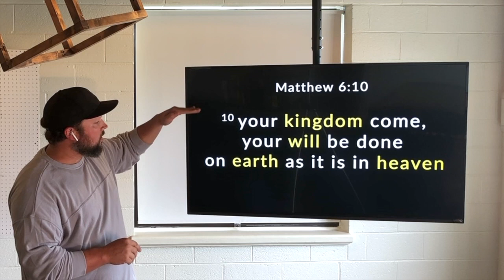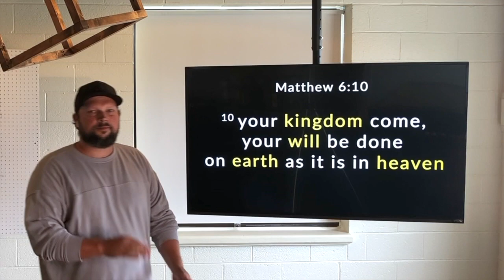3 Minutes of Hope with Pastor Matthew Sheraton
Teaching from the Lord's Prayer in Matthew 6, Pastor Matthew teaches about, "Your Kingdom Come, your will be done, on earth as it is in heaven."

Calvary Christian Assembly
Helping People Find and Follow Jesus
Seattle, WA